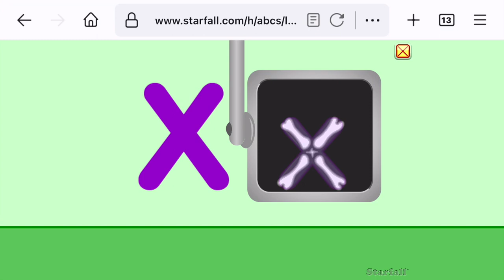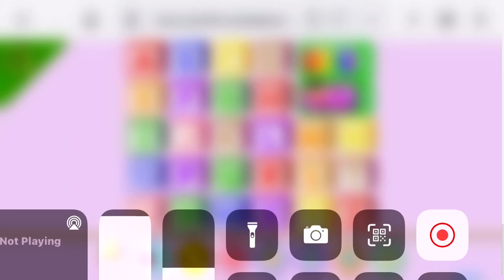December 25, 2021